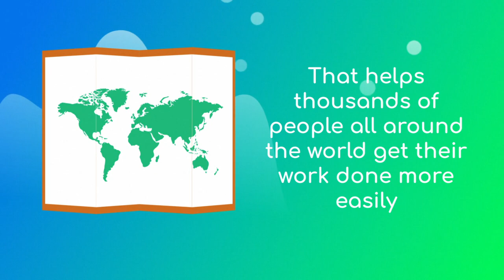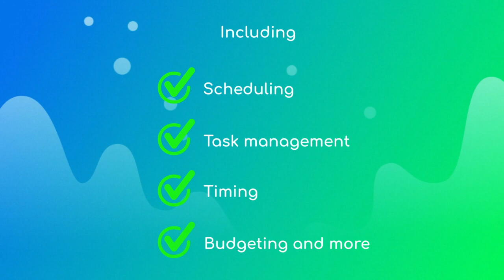project management software - VeenaPro ERP Solutions.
project management software - VeenaPro ERP Solutions. Best ERP software solutions India.

VeenaPro is a fully featured cloud based ERP system designed for small and mid-size manufacturing industries. With its easy user interface, Veenapro ERP helps you to manage your business operations hassle free.